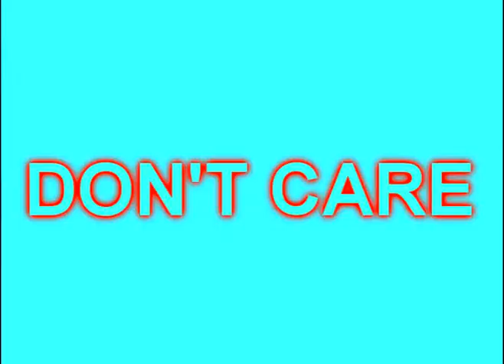Tissue Issues:Joey's Legacy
Round 2 of the tissue contest.